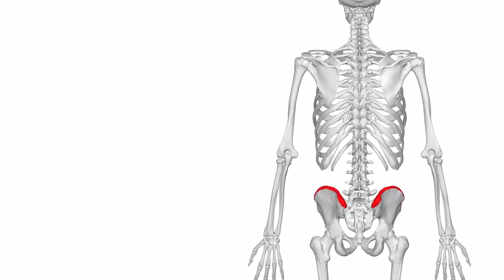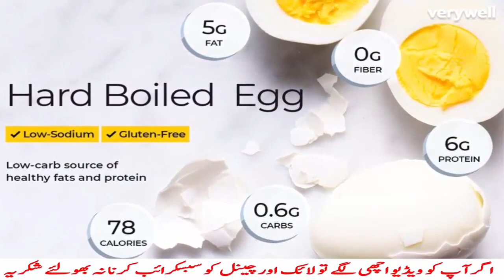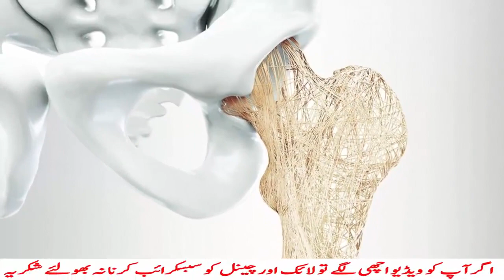Uble Ande Khane ke Fayde, Benefits Of Eating Boiled Eggs For Hair, How Many Calories, Protein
Eggs are among the most nutritious foods on the planet.

A whole egg contains all the nutrients required to turn a single cell into a baby chicken.

A single large boiled egg contains:

Vitamin A: 6% of the RDA
Folate: 5% of the RDA
Vitamin B5: 7% of the RDA
Vitamin B12: 9% of the RDA
Vitamin B2: 15% of the RDA
Phosphorus: 9% of the RDA
Selenium: 22% of the RDA

●___ ۩ஜ۞ஜ۩ ___●
●___ ۩ஜ۞ஜ۩ ___●

Doodh Aur Shahad Ke Fayde, Healthcare Tips, Benefits of Honey Milk, Shahad Wale Doodh ke Fawaid